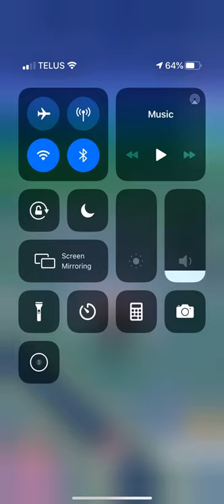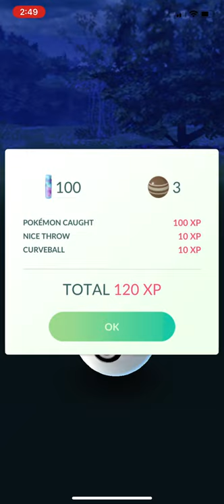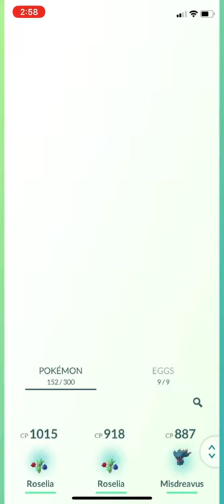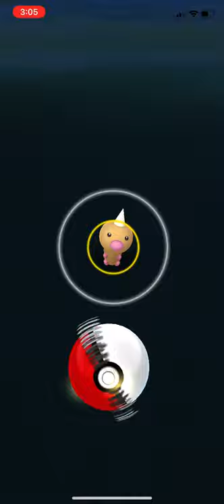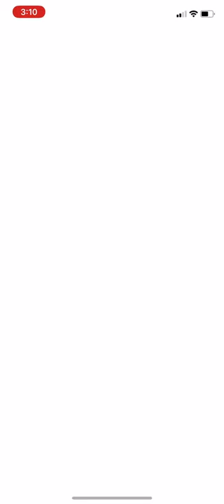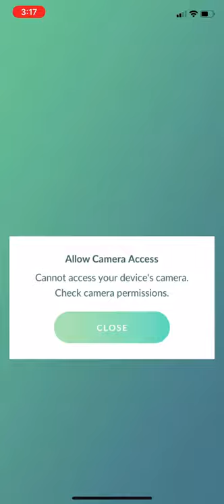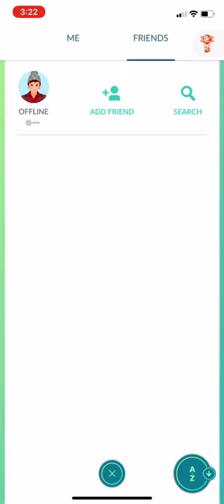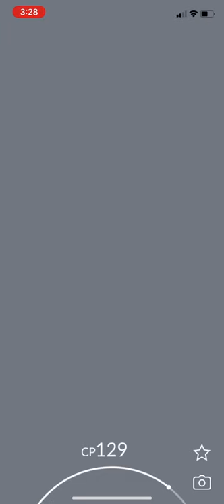Pokémon Go Episode #13 Walkthrough Gameplay!